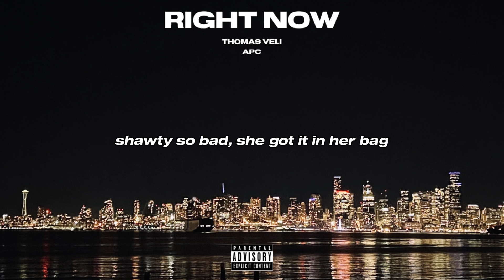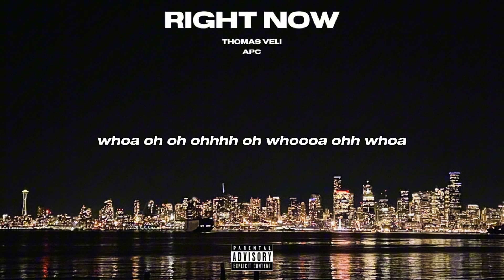Thomas Veli, APC - Right Now (Official Lyric Video)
Official audio for "Right Now"